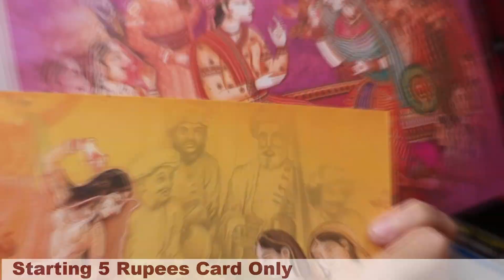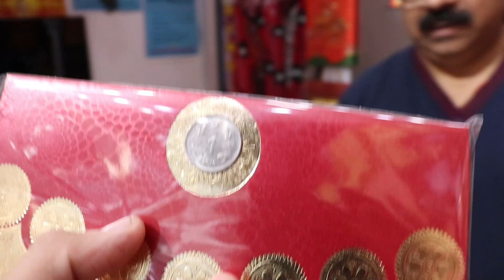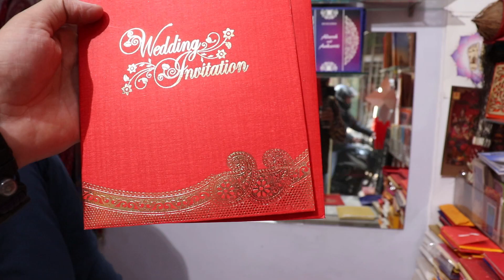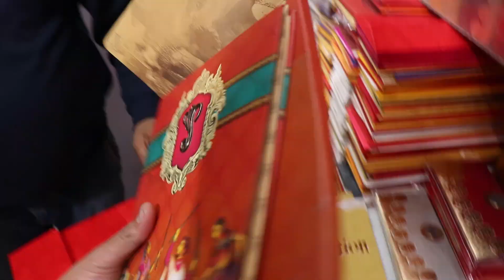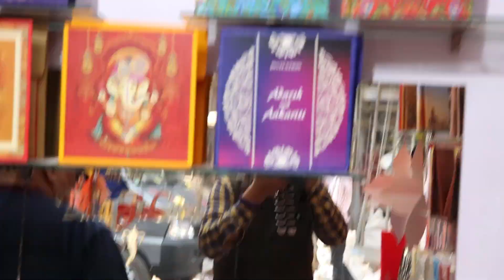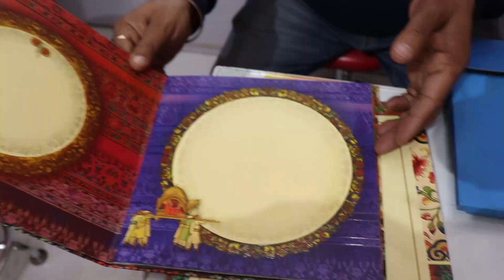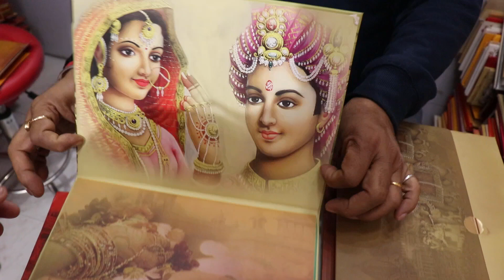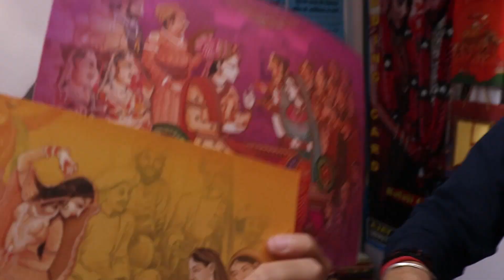5 रुपए मैं शुरु करे शादी कार्ड का व्यापार // Beautyfull Cards Muslim // Hindu // Best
Hi today we are at Balaji Cards shops Which are In chawri bazar  old Delhi  there are lots of variety in different types of like  Muslim cards  Hindu cards all types of cards which is  provide very good quilty and great rates  starting from 5 rupees

shop address ( BALAJI CARDS DESIGNER WEDDING CARD )
4623 CHOWK CHARKHE WALAN CHAWRI BAZAR DELHI 110006